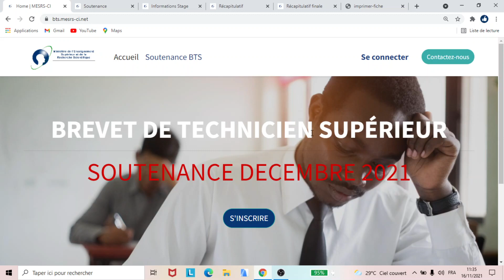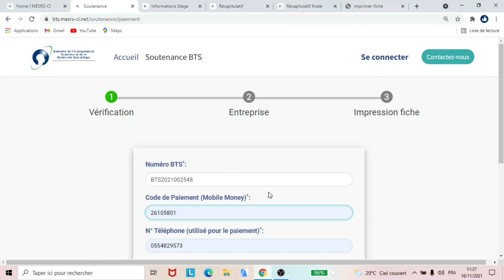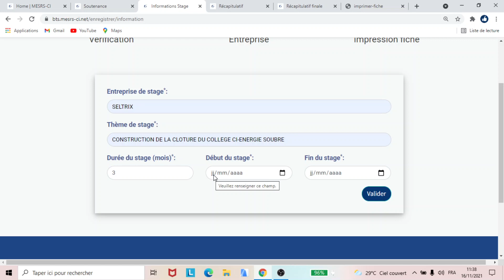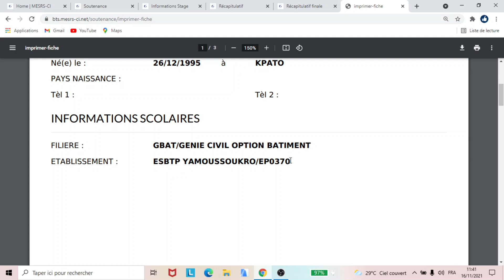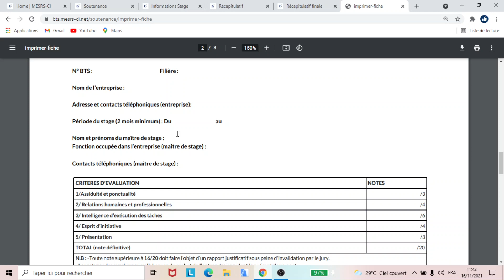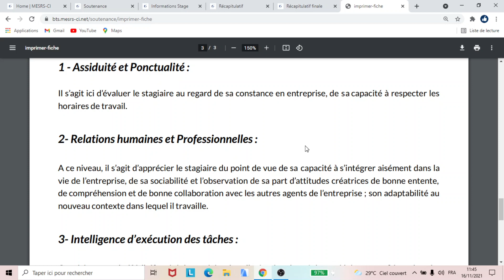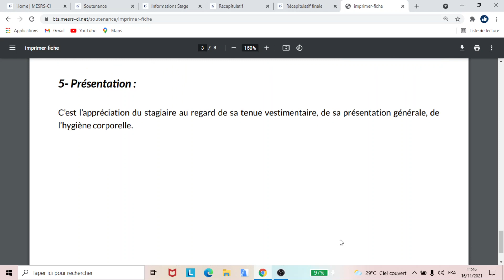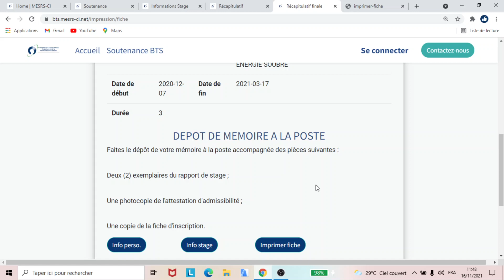Soutenance BTS Décembre 2021 : Paiement Inscription En ligne Et Impression Fiches De Notation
Cliquez ici pour intégrer le groupe WhatsApp Destinés aux élèves et parents d'élèves et bénéficiez de nos services
NOS SERVICES
- COURS  EN LIGNE
- COURS DE PREPARATIONS EXAMENS EN LIGNE
- SUIVI 100% REUSSITE ELEVES
Si Vous avez besoin de notre aides pour la suivie en ligne de votre enfant envoyez nous un mail à notre adresse email